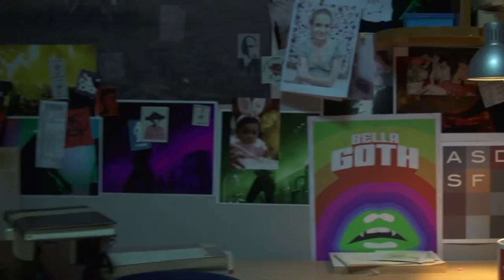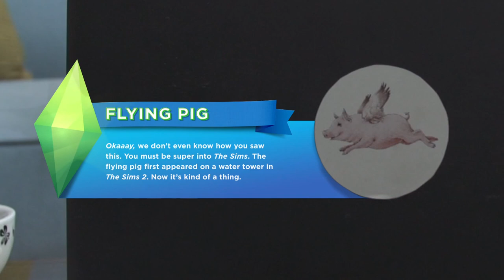Sims 4 Easter Eggs Part 3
A compilation of the 3rd set of Easter Eggs in the Arrival launch trailer for easier viewing. Includes numbers 7, 9, 14,16 - 20, and 22 - 23. For this post